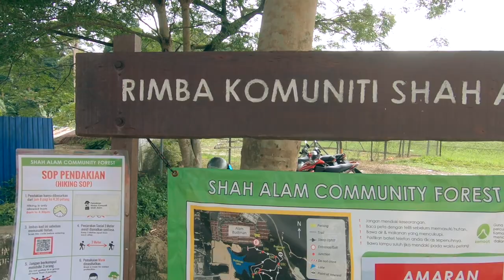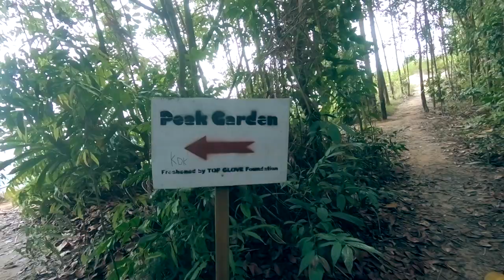SHORT HIKE AT SHAH ALAM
Just a short getaway at Setia Alam Community Trail